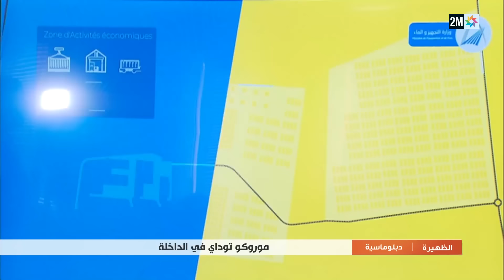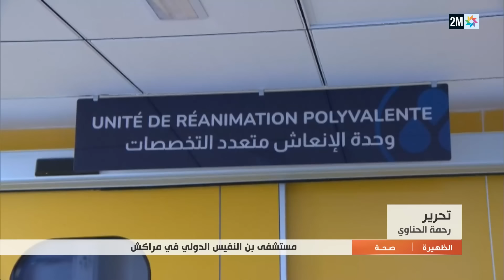الظهيرة : السبت 06 يوليوز 2024